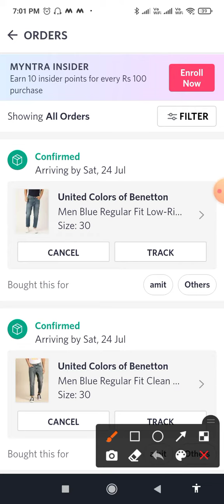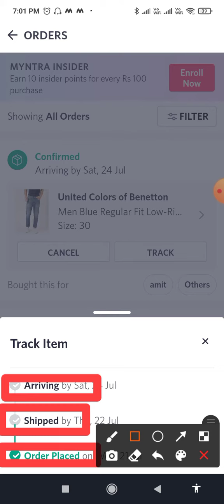How to track order in Myntra online shopping | Myntra app me order Kaise track kare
how to track order in myntra app
how to track order in myntra by tracking number
how to track order in myntra
myntra order track by order number
myntra par order track kaise kare